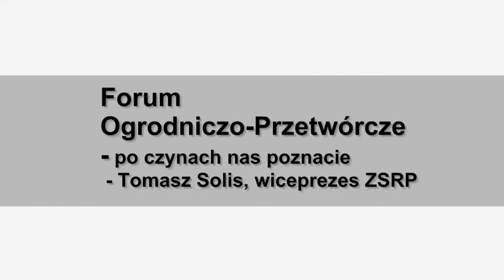FO-P - Tomasz Solis, wiceprzewodniczący ZSRP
Liczę na to, że w tak wybornym gronie osób związanych z ogrodnictwem które zdecydowały się działać w ramach FO-P i przy ich zdeterminowaniu uda się rozwiązać wiele ważnych dla branży ogrodniczego problemów -- mówił Tomasz Solis, wiceprezes ZSRP